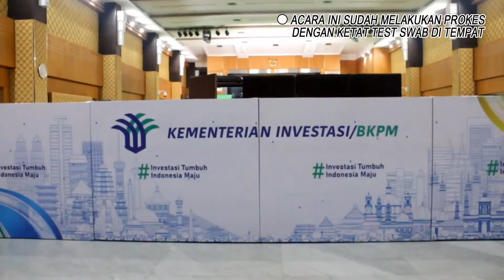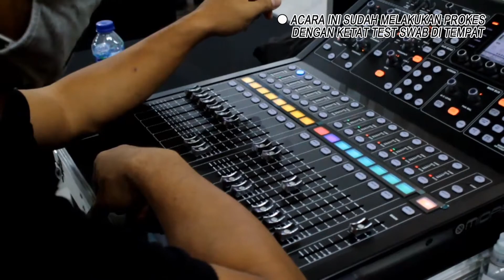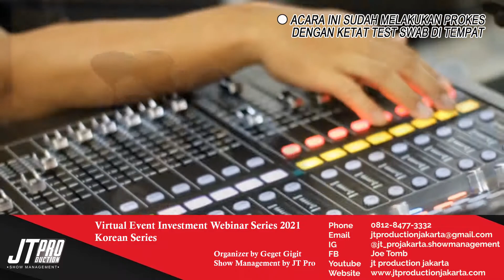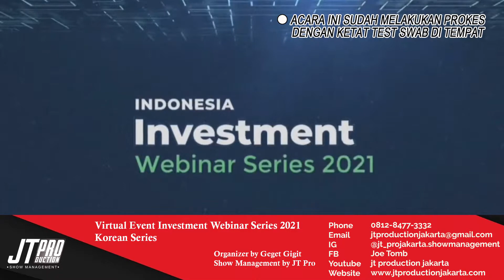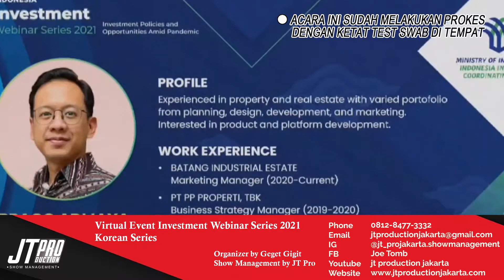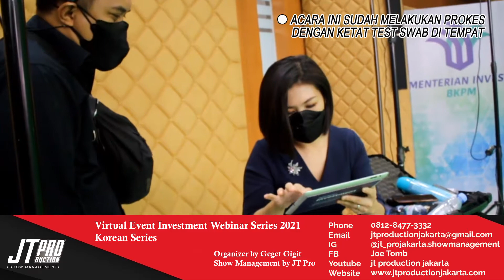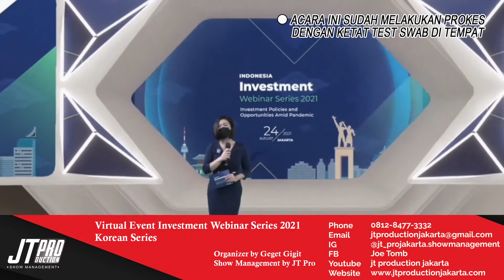BEHIND THE SHOW VIRTUAL EVENT WEBINAR SERIES KOREA BKPM // SHOW MANAGEMENT BY JT PRO //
24 Agustus 2021//
Team 2 // 09:00-11:00 wib //
 WEBINAR VIRTUAL EVENT INVESTMENT BUSSINESS FORUM// bersama kementerian investasi dan BKPM series Korea country investor //

Live on YouTube kementrian investasi BKPM//

Organizer by Geget Gigit

Noted : acara ini sudah melakukan PROKES dengan ketat swab test antigen 2x berturut ditempat dari mulai GR sampai dengan hari H event //

MERDEKA!!!